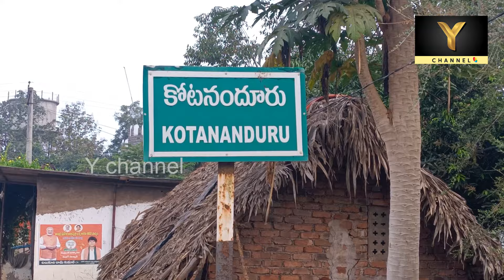పట్టణాలకు సమ ఉజ్జీ || కోటనందూరు || TDP || KOTANANDURU